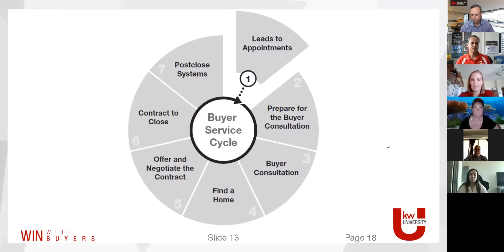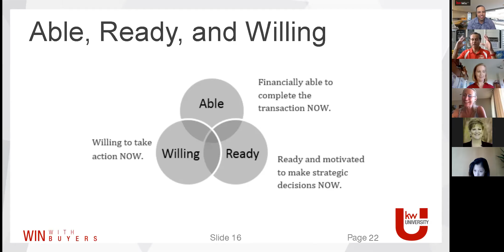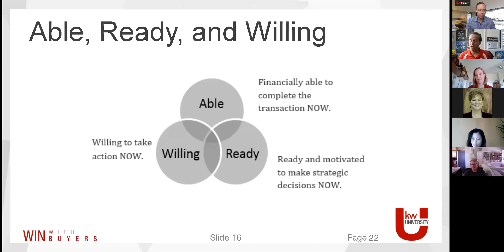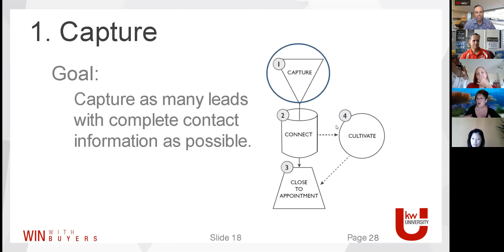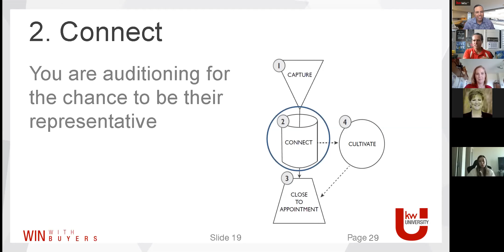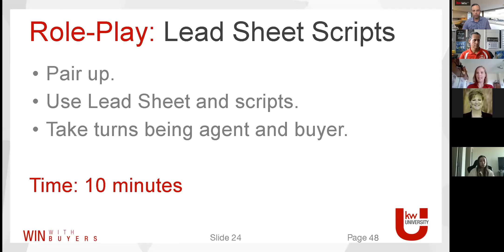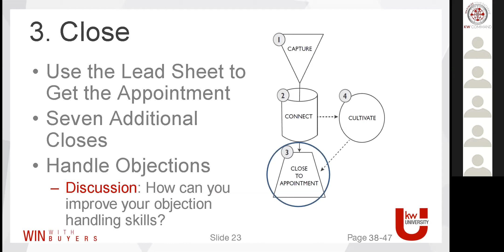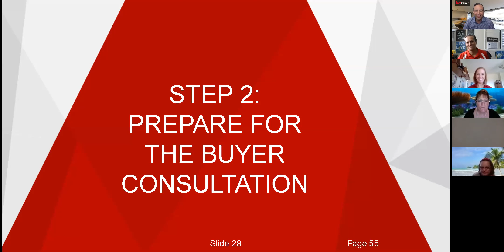WIN WITH BUYERS #1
Win with Buyers Chapter #1 with Adrienne Lally & Attilio Leonardi